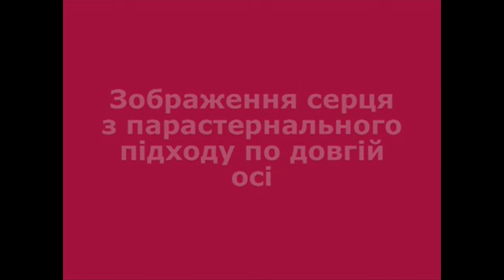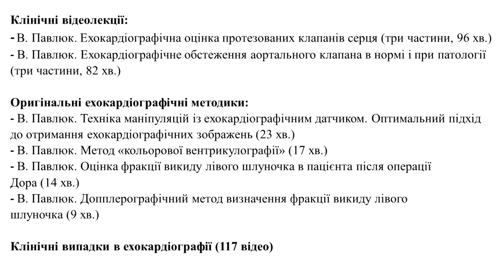Ехокардіографія для початківців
1.Зайти на сайт активувати кнопку «log in» і створити свій власний акаунт на Патреоні.

Ехокардіографія для початківців: техніка та підходи до ультразвукового обстеження серця. Автори В. Павлюк, Л. Поваляшко